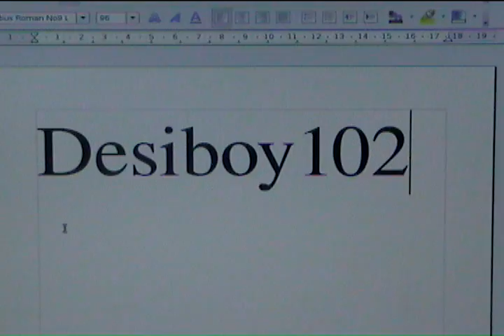Re: AnLune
Hey Guys, This Video Is For AnLune. Sorry For The Category Entertainment, I didn't know what else to do.